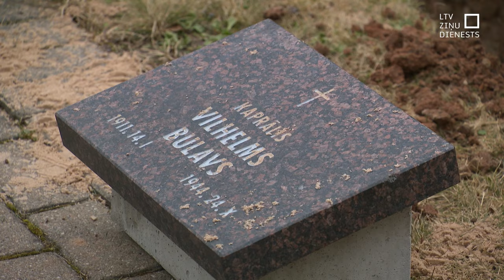Leģionāru atceres pasākumi aizvadīti bez starpgadījumiem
Ar ikgadējo gājienu Rīgā un karavīru pārapbedīšanu Lestenes kapos aizvadīta latviešu leģionāru atceres diena. Bez būtiskiem starpgadījumiem un klajām provokācijām. Abos pasākumos pulcējās vairāki simti cilvēku. Kārtību uzraudzīja Speciālo uzdevumu bataljons un arī Valsts robežsardzes helikopters